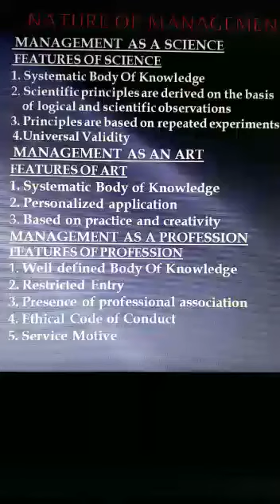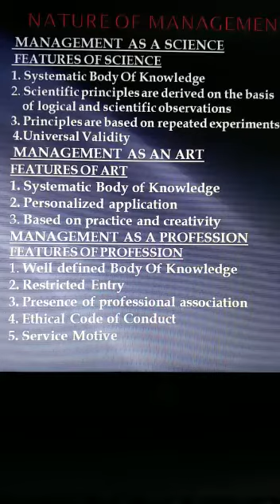CLASS 12th || BUSINESS STUDIES || NATURE OF MANAGEMENT || PART-3